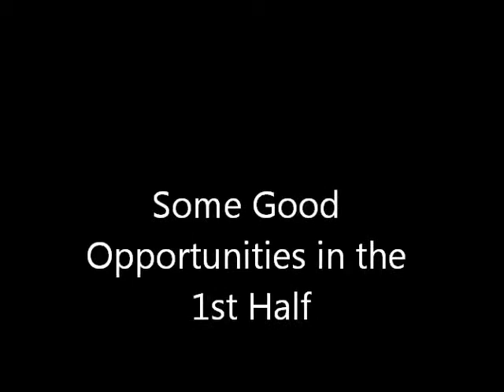AB Highlights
college soccer